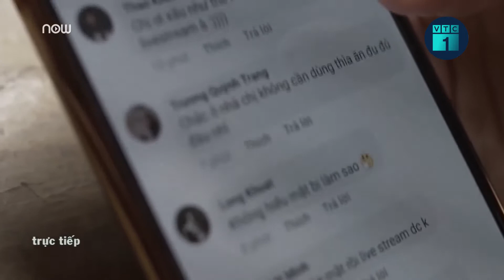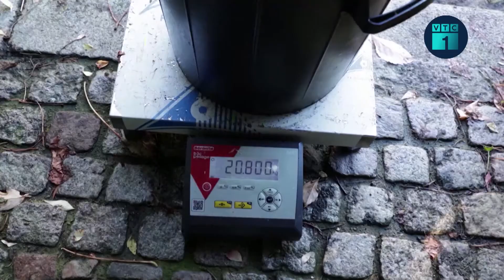Mẹ đơn thân “lột xác” ngoạn mục sau khi bị chế giễu đến phát khóc | VTC1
VTC1 | Câu chuyện thay đổi của bà mẹ đơn thân ở Đắk Lắk sau thời gian dài bị chế giễu và nhận được những bình luận gay gắt đến phát khóc khi livestream bán hàng online.